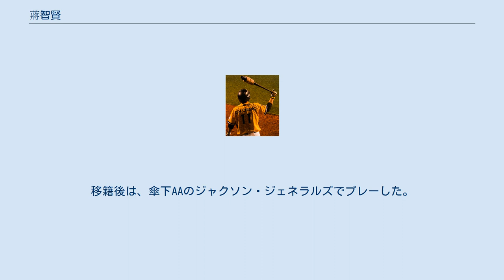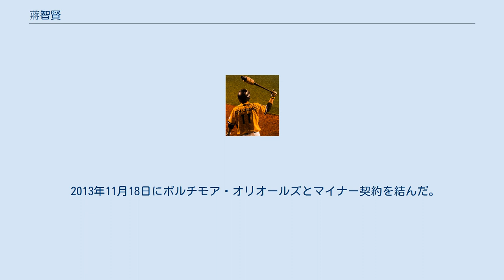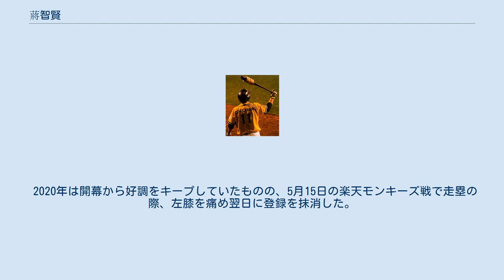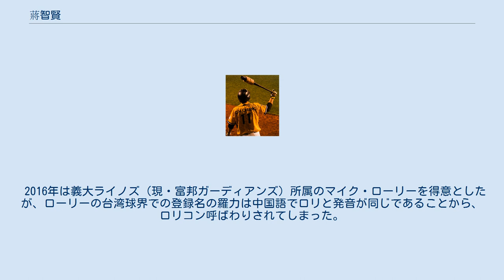蔣智賢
蔣 智賢（ジャン・ズーシェン、1988年2月21日 - ）は、台湾（中華民国）の台東県出身のプロ野球選手（内野手・外野手）。
 2005年にボストン・レッドソックスと内野手として契約を結んだ。
 2008年シーズン途中の8月に開催された北京オリンピックの野球チャイニーズタイペイ代表に選出された。
 シーズン後に外野手にコンバートされた。
ルーキーリーグからスタートした。
 2009年開幕前の3月に開催された第2回ワールド・ベースボール・クラシック(WBC)のチャイニーズタイペイ代表に選出された。
3月3日に東京ドームで行われた埼玉西武ライオンズとの強化試合では帆足和幸から2点本塁打を記録している。
 シーズンでは傘下クラスA前後のチームでプレーした。
 2010年から傘下AAのポートランド・シードッグスに昇格した。
 2011年7月まで傘下AAのポートランドでプレーした。
イースタンリーグの6月の月間MVPとして表彰を受けたり、オールスター・フューチャーズゲームおよびイースタンリーグオールスターに選出されて出場している。
 2011年7月31日にエリック・ベダードを含む三角トレードにより、シアトル・マリナーズにトレードされた。
トレード時点でのシーズン成績は321打数109安打で打率.340、出塁率.402、長打率.648、18本塁打、37二塁打、76打点、25四球、61三振で、打率・長打率・打点・OPS・長打数はその時点でリーグトップであった。
この7月にも打率.430、出塁率.500、長打率.740、16二塁打、5本塁打、25打点の驚異的な成績でリーグの月間MVPに選出されている。
移籍後は、傘下AAのジャクソン・ジェネラルズでプレーした。
 2012年は、傘下AAAのタコマ・レイニアーズで40試合に出場後、ジェネラルズに再度降格した。
6月12日にオリバー・ペレスと入れ替わる形で支配下の40人枠からはずれ、戦力外通告を受けた。
シーズン終了後、フリーエージェントとなった。
 2012年12月に、テキサス・レンジャーズとマイナー契約を結んだ。
 2013年は、傘下AAのフリスコ・ラフライダーズでプレーした。
 オフの11月に台湾で開催された「2013 BASEBALL CHALLENGE 日本 VS チャイニーズ・タイペイ」のチャイニーズタイペイ代表に選出された。
 2013年11月18日にボルチモア・オリオールズとマイナー契約を結んだ。
 2014年は傘下AAのボウイ・ベイソックスなどでプレーした。
オフの9月に開催された仁川アジア競技大会のチャイニーズタイペイ代表に選出された。
 2015年3月4日に日本を活動拠点とする四国アイランドリーグplusの高知ファイティングドッグスへ入団した。
前期シーズンは打率.347、本塁打7本を記録し、打率は前期終了時点でリーグトップだった。
 中信兄弟時代 (2017年8月1日) 2015年6月29日に行われた中華職業棒球大聯盟のドラフト会議において中信兄弟から1位指名を受け、移籍することになった。
主に内野手として起用。
 オフの9月30日に第1回WBSCプレミア12のチャイニーズタイペイ代表に選出された。
 2016年は88試合に出場し、規定打席に達しながら打率.402を記録した。
しかし同年の首位打者は打率.414の王柏融であった。
 2017年1月23日に第4回WBCのチャイニーズタイペイ代表に選出され、2大会ぶり2度目の選出を果たした。
 オフの11月6日に主力選手の陳鴻文、林克謙、林煜清、鄭達鴻、張正偉、羅國華らと共に戦力外通告を受けた。
 2017年11月16日にオーストラリアン・ベースボールリーグ(ABL)に参加し、シドニー・ブルーソックスに所属することになった。
 2018年1月15日に富邦ガーディアンズへ入団した。
 2018年は自身最多の110試合に出場し打点王、ベストナインを獲得しキャリアハイの活躍を見せた。
 2020年は開幕から好調をキープしていたものの、5月15日の楽天モンキーズ戦で走塁の際、左膝...